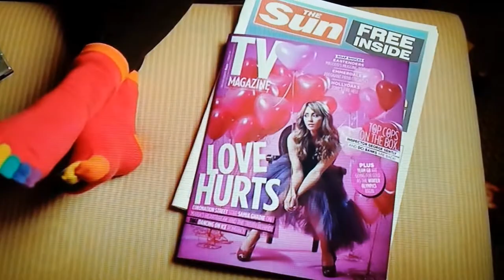Toe sock-Tv advert